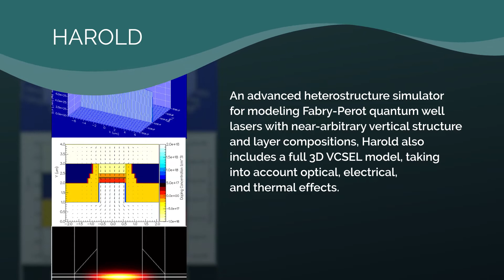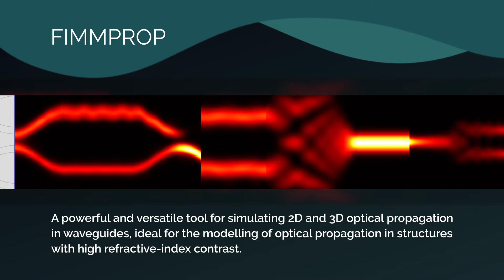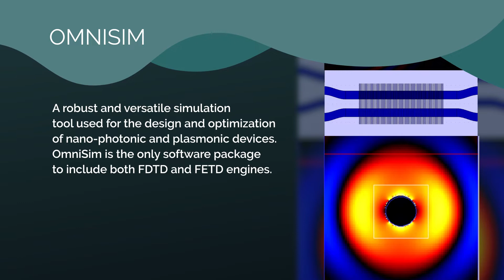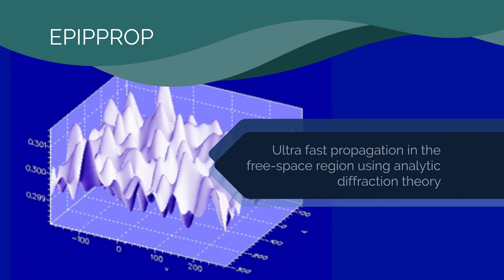Photonics CAD Tools by Photon Design | CBS Inc.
Photon Design’s software suites are used in hundreds of laboratories in dozens of countries worldwide, contribute to thousands of leading research publications, and are used in the development of micro and nano optoelectronic devices.

Products include:
🔹 FIMMWAVE: FIMMWAVE is a powerful, flexible, and fully vectorial mode solvers for 3D waveguide structures.
🔹 FIMMPROP: FIMMPROP is a powerful and versatile tool for simulating 2D and 3D optical propagation in waveguides.
🔹 OmniSim: OmniSim is a robust and versatile simulation tool used for the design and optimization of nano-photonic and plasmonic devices.
🔹 Harold: HAROLD is an advanced heterostructure simulator for modeling Fabry-Perot quantum well lasers.
🔹 PICWave: PICWave is a photonic circuit (PIC) simulator including a sophisticated physical model for laser diodes and SOAs.
🔹 EPPIPROP: EPPIPROP is a unique and innovative tool for the modelling and optimization of arrayed waveguide, echelle, and planar concave gratings.